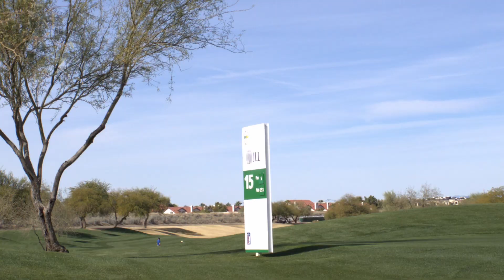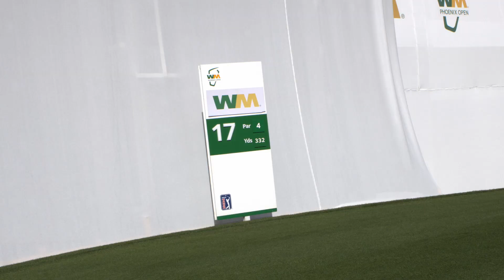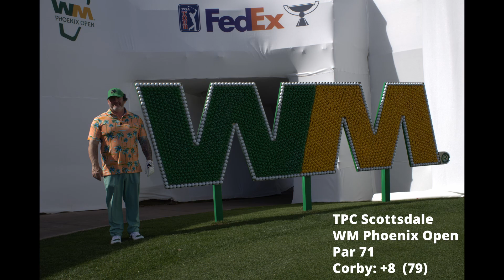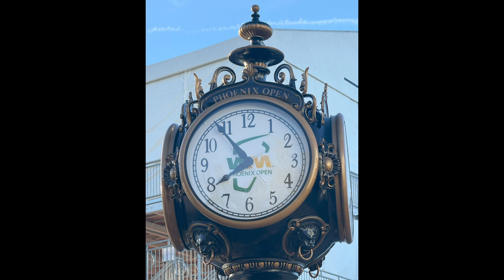14 Handicap at Waste Management Open course a week before tournament. Back 9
Part 2 the back 9 of my round in PGA Tournament conditions.  Trying to break 90 and bring my handicap back down to 10.